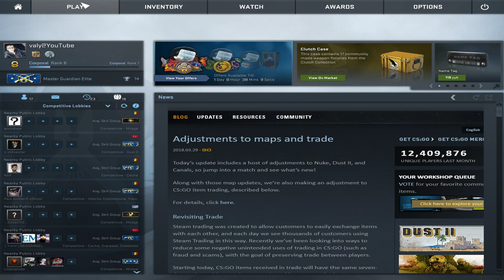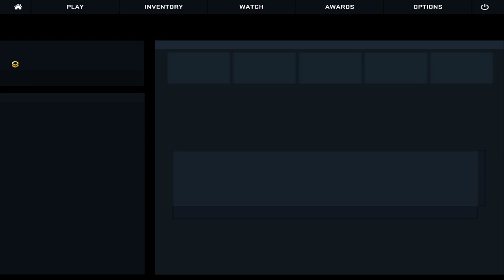V3NosS Live Stream